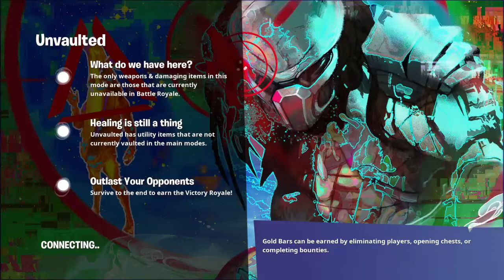3rd Place Unvaulted L. Chapter 3 Season 1.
Gliding flint-knock shot @ 14:15. Double flint-knock kill @ 15:25. 03/03/2022 8:43 P.M.